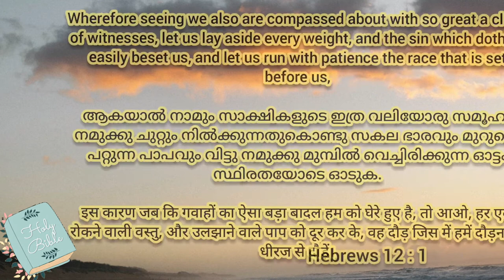Daily Bread 06-04-2022